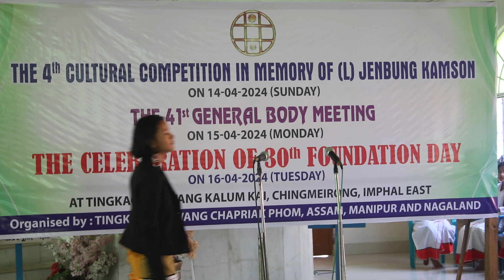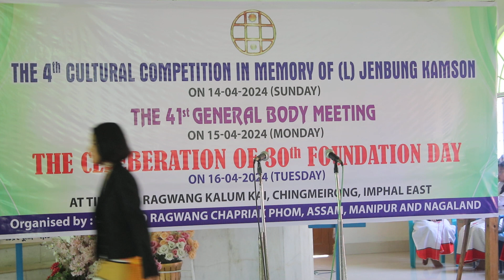The 4th Cultural Competition in Memory of (L) Jenbung Kamson on 14-4-24 Sunday at TRC Kalum Kai.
The 4th Cultural Competition in Memory of (L) Jenbung Kamson on 14-4-24 Sunday at Tingkao Ragwang Kalum Kai Chingmeirong imphal